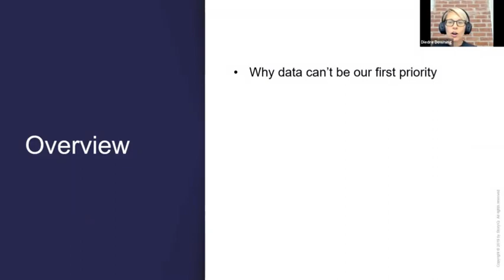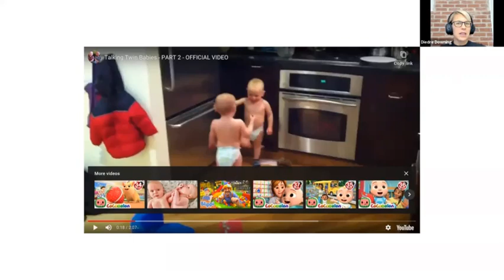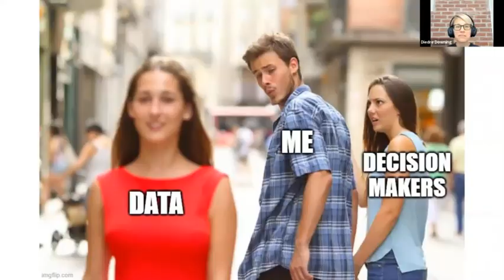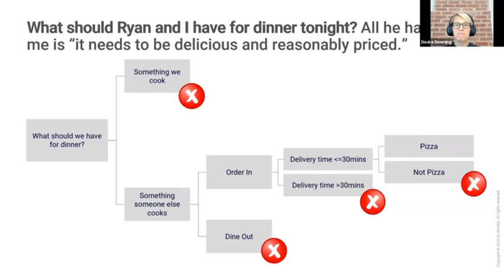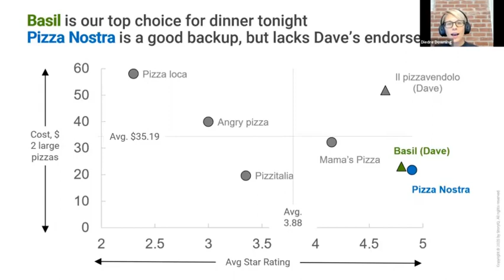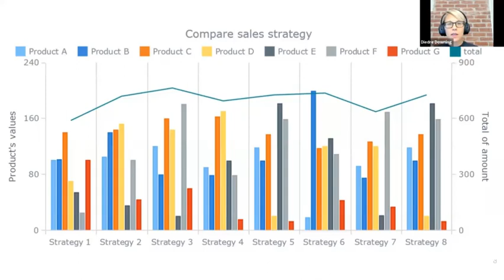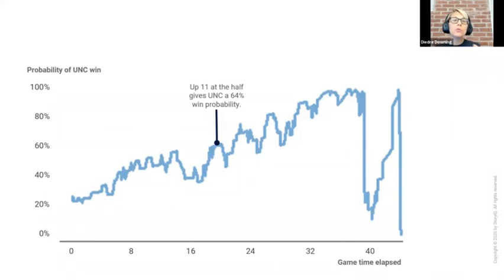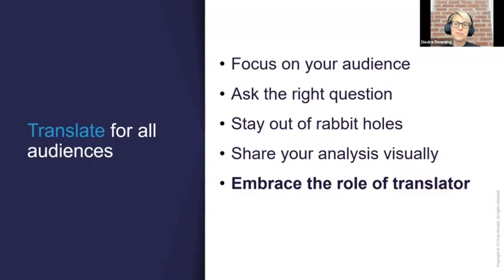The Essential Role of the Analytics Translator By Diedre Downing, Director, StoryIQ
Diedre Downing, Director, StoryIQ Speaker at Global ArtificialIntelligence Virtual Conference Oct 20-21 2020.

Speaker Bio:

Diedre is a Lead Data Storytelling Trainer at StoryIQ, where she helps organizations improve their communication with and about data. She helps professionals embrace their inner data translator to engage more stakeholders with data-based decision making. An accidental math teacher, Diedre learned the power of demystifying numbers in New York City classrooms and the power of influencing decision-makers with data during her time running WeTeachNYC.org for the NYC Department of Education. Diedre is an Adjunct Lecturer at Hunter College in New York and has spoken at NCTM, iNACOL, and Learning Forward about adult learning methodology and best practices in professional learning.